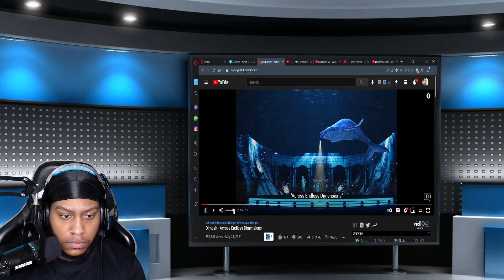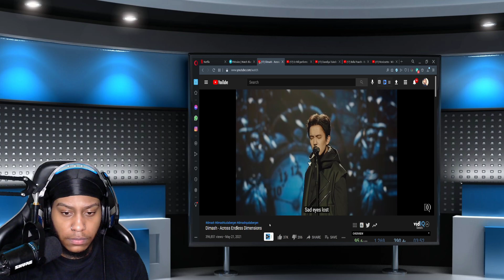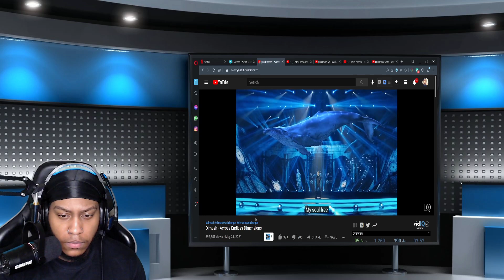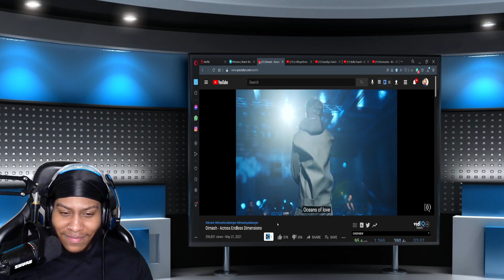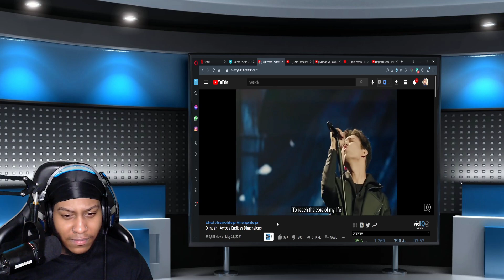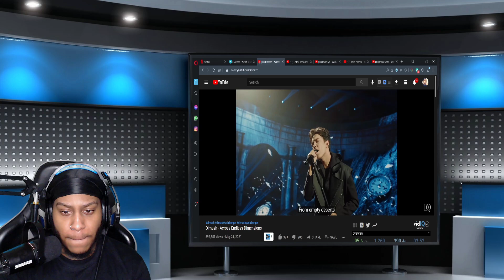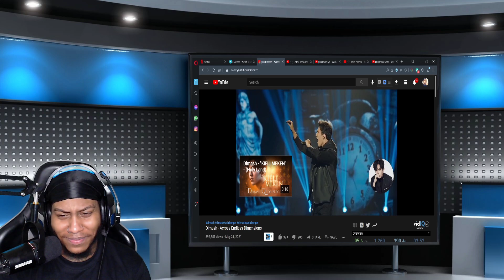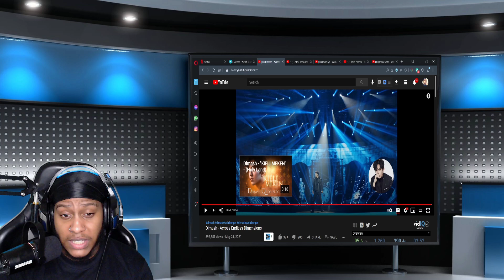Dimash Kudaibergen - Across Endless Dimensions - Reaction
This is my reaction to Dimash - Across Endless Dimensions